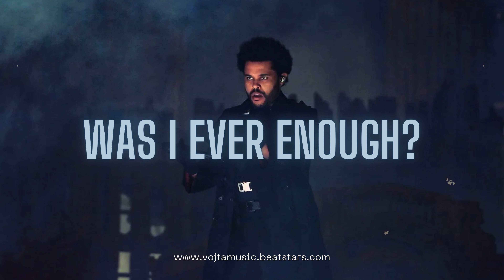(FREE) The Weeknd x Synth Pop | 80s Type Beat | "Was I Ever Enough?"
This beat is free to use for non profit, must have a credit (Prod. Vojta Music)
●💰 Purchase Link: Soon

● Do you need a custom beat or the whole production for your new song?